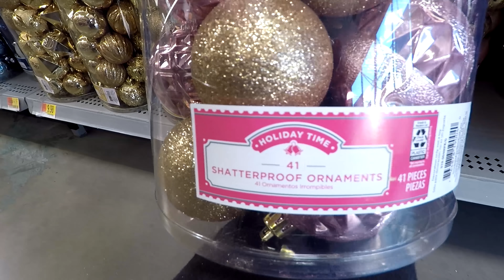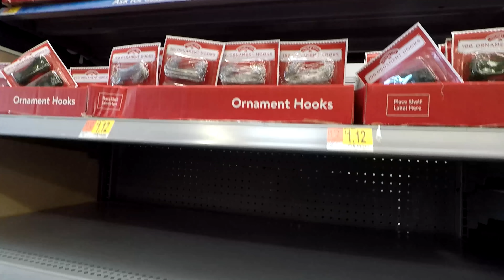WALMART CHRISTMAS ORNAMENTS CHRISTMAS DECORATIONS DECOR SHOP WITH ME SHOPPING STORE WALK THROUGH 4K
CHRISTMAS ORNAMENTS SHATTERPROOF 72 COUNT ON AMAZON Walmart Christmas decorations and Christmas specialty ornaments and Christmas décor and Christmas ornaments for Christmas 2019 and christmas and shopping walmart and home décor and red and green colors and they also have Christmas trees and Christmas tree ideas and Christmas lights and Christmas indoor and outdoor decorations and Christmas wreaths and shatterproof ornaments and mini Christmas trees and Santa Claus and reindeer and snowman items for the winter and holiday season and this shop with me or come with me shopping store walk through at the store in Old Bridge NJ or New Jersey which is like a Kmart or Target or Home Goods and also Marshalls or TJ Maxx or Home Sense and they also have home goods items like planters for plants and pots, furniture and chairs and baskets and tabletop decor, spring decorations and floral and flowers and vases and stem and stems and holiday seasonal decor and Easter décor and other items for the house to decorate and look nice and pretty and beautiful for spring time and summer and fall and winter and Christmas and filmed in 4K resolution with my GoPro Hero 5 Black video camera. NJShoreBeachLife is a travel and tour guide channel that has videos of New Jersey beaches and boardwalks and ocean front water views including some walking and driving point of view tours, static beach shots, horseback riding videos, fun NJ activities videos, store walk throughs and other interesting stuff relating to the NJ shore scene (including the towns of Asbury Park, Long Branch and Pier Village, Bradley Beach, Avon by the Sea, Ocean Grove, Belmar, Spring Lake Heights, Seaside, Point Pleasant, Atlantic City, Sandy Hook, Manasquan, Monmouth Beach, Sea Bright, Ocean Township, Deal, Allenhurst, Lake Como and the Highlands).